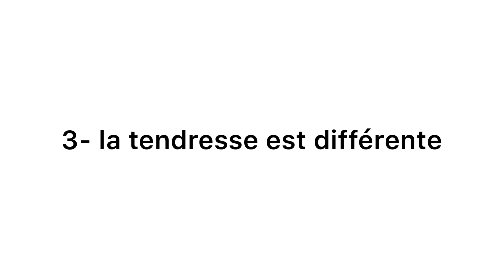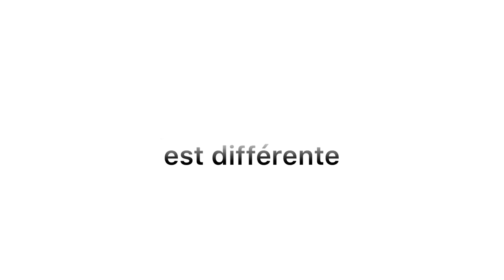LA DIFFÉRENCE ENTRE FAIRE L’AMOUR ET AVOIR DES RAPPORTS SEXUELLES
Vos produits fessiers , corporels et capillaires sont toujours disponible

Me contacter au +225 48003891
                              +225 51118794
C’est aussi WhatsApp j’attends vos commande

Bisous 😘